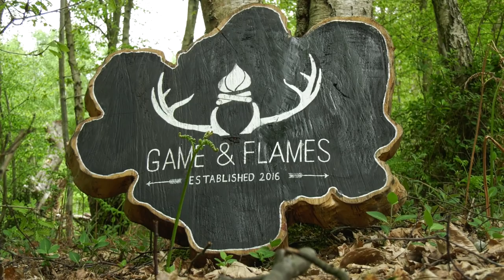Hunt and Cook: the appetite for game meat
You'd be amazed how many people don't know the first thing about meat they can shoot for themselves. That's what makes Cai Ap Bryn's outdoor cookery courses so attractive. We join him on a Game & Flames course in Sussex woodland and find out how to prepare pigeon and rabbit.